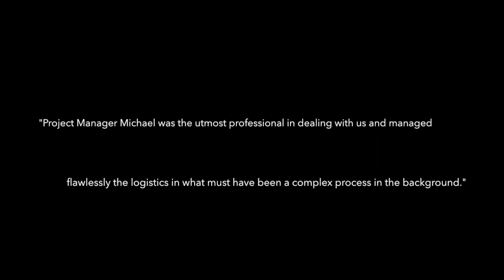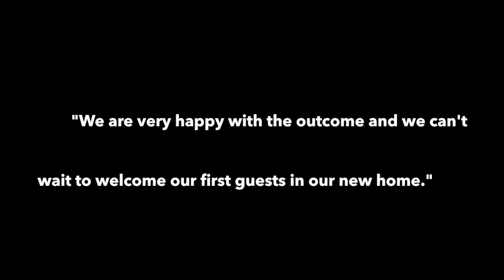Grey Oaks Project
Here is a before and after of a remodel we did in Grey Oaks. Isn't it gorgeous?